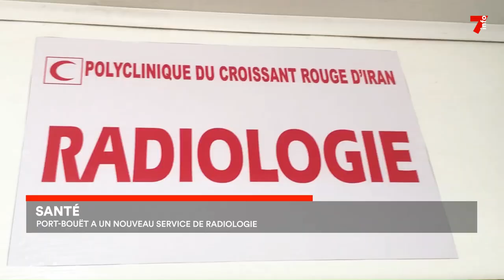Santé : la polyclinique Croissant rouge d'Iran inaugure son service de radiologie